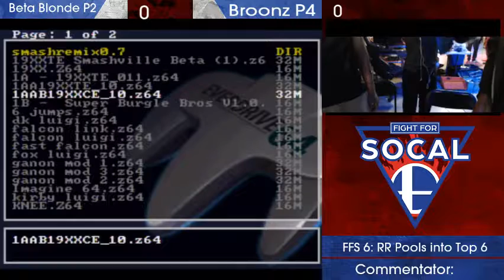Fight for SoCal 6 - Broonz v Beta Blonde - Pools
Search for "SoCal SSB64" on facebook to find our group

SSB64, Smash 64, Super Smash Brothers for the Nintendo 64, N64, SSB, Smash Bros, Smash, Orange County, Southern California

Streamed and recorded at the Esports Arena in Santa Ana, California on 6/29/19. Organized by Smurf and Streamed by Broonz.